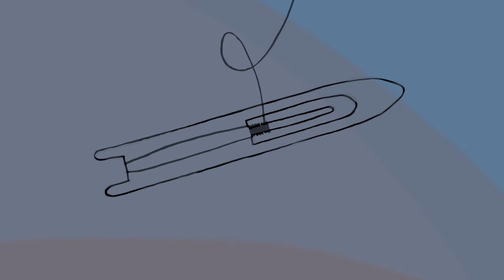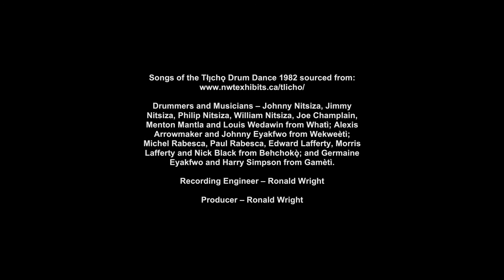Our K'alaaghaa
A video about the United Nations Declaration on the Rights of Indigenous Peoples (UNDRIP)